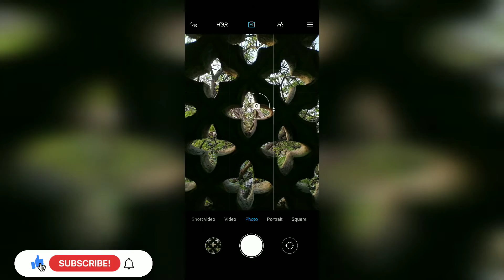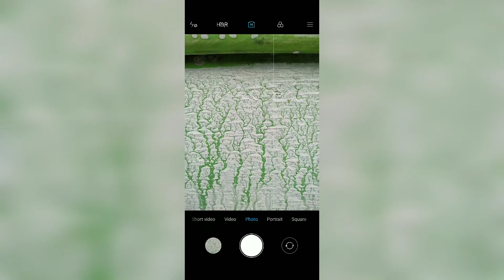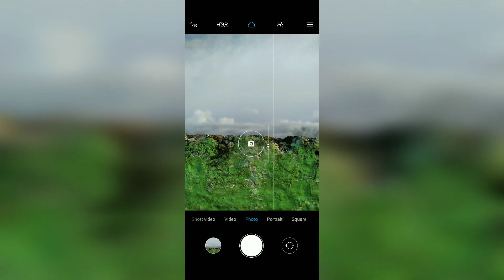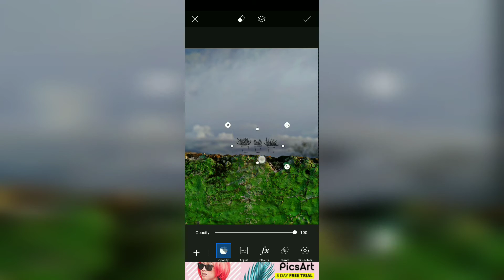Mobile Photography Ideas | With Wall | Creative Mobile Photography | Photography Tricks & Tips | PB